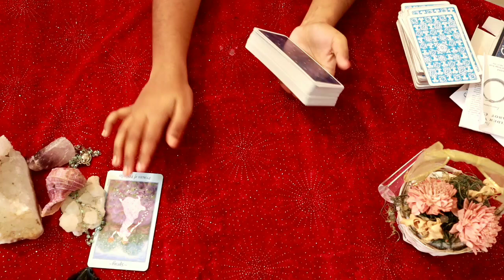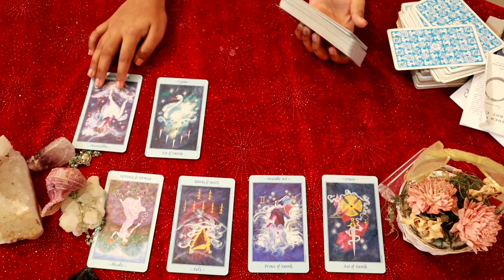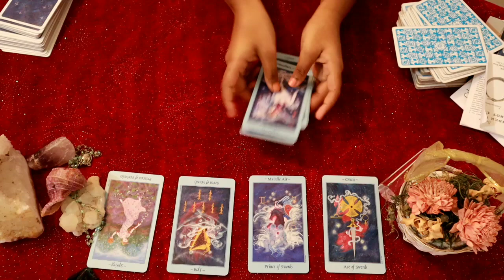Sagittarius daily love tarot reading 💖 THEY HAVE DEEP FEELINGS FOR YOU...💖 7 MAY 2020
Hi guys !

support